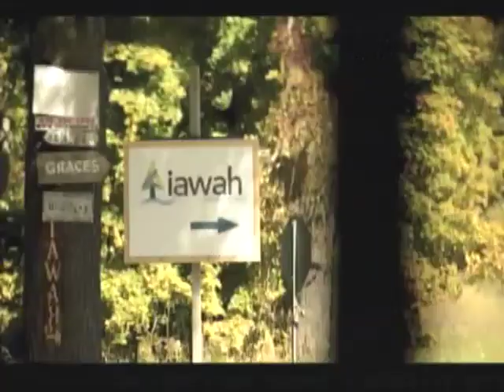Oct 01 2013